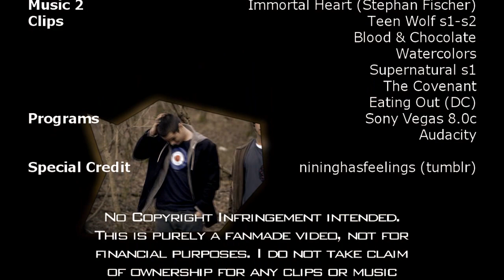[Sterek] The Battle of Beacon Hills || Season 3 (AU)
720p for best quality. I beg you to use headphones / hi-fi, something that would provide good sound. There are many additional sound effect (e.g. heartbeat, storm etc.) that are almost impossible to hear unless you use some decent  device.

This video is something like a fusion between what Jeff told us we could expect from season 3 and what I'd like to happen =).
I'll add the whole plot later. I have many ideas beyond this video could show, so if you're interested, come back sometime later, I'll def try to write it all down.

The greatest idea of it all, though, is not mine. I was totally inspired by this incredible picture I found on the internet:
[by nininghasfeelings]
I just absolutely fell for the idea of Stiles using rune magic (Stiles in the picture has the symbols tattooed on his body). I couldn't think of any movie where someone got this kind of thing tattooed, so I had to improvise quite a bit. My Stiles is using his own blood to paint the symbols on his body ("isn't a little agony worth it?"), so he can protect the pack and most importantly - Derek.
Because the alpha pack is stronger than Derek's...

This video has its first official fanart! And I absolutely love it @_@. Thank you so much, Tatyana!